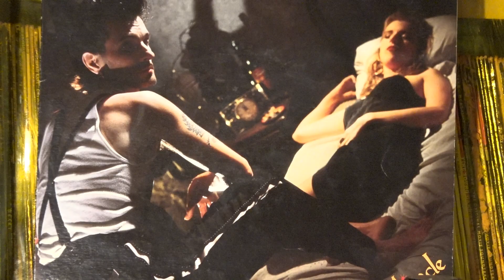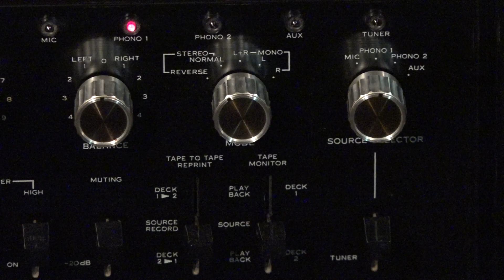Biden VS Trump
Sansui au 999 - Large Advents  Speakers ( Rare Green Tweeters ) - Thorens td 135 - Southern Politician - Willy DeVille